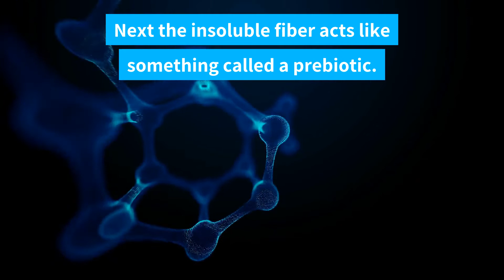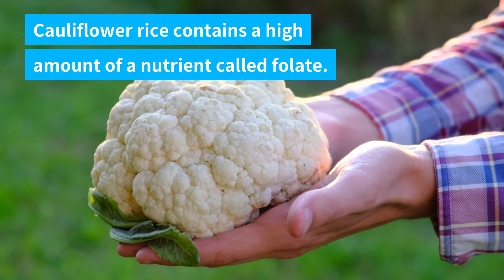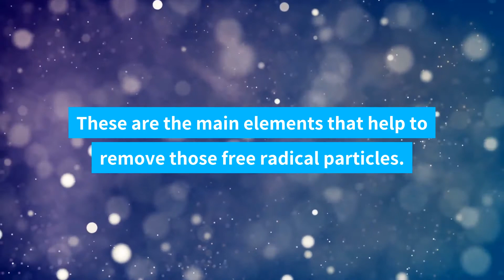5 Health Benefits Of Cauliflower Rice (Nutrition Facts/Natural Health Tips)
Have you heard of the benefits of cauliflower rice? Cauliflower rice is the latest alternative to switch out for regular rice! Cauliflower has so many great health benefits so shredding it and turning it into rice is an easy way to reap those benefits. The health benefits of cauliflower rice include removing oxidative stress from our body, and its great for your heart health. Plus it will help you lose weight! Cauliflower rice is super underrated so go try it!

Welcome to Health Yourself! On this channel we provide you with the latest health and wellness nutrition facts based on foods, vitamins and supplements. Our goal is to improve your overall health literacy.

JOIN OUR FREE TELEGRAM CHANNEL TO BE NOTIFIED WHEN WE POST NEW VIDEOS